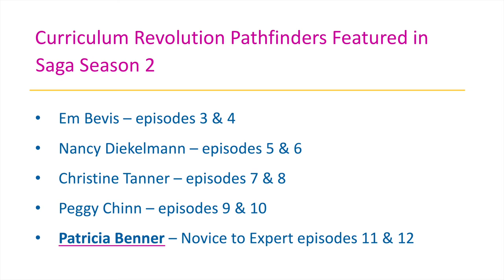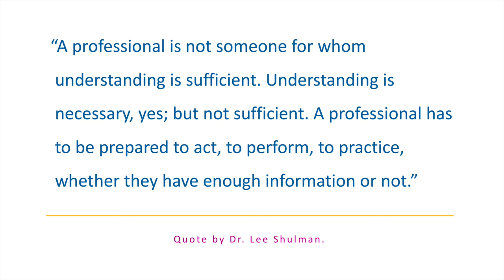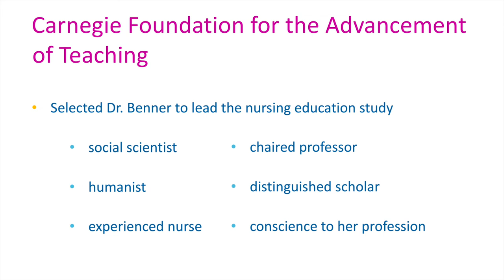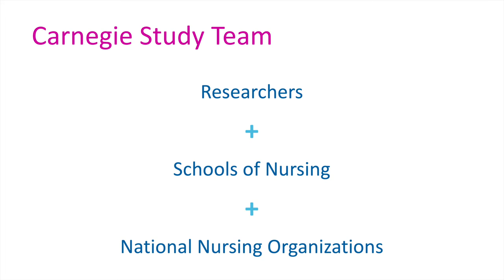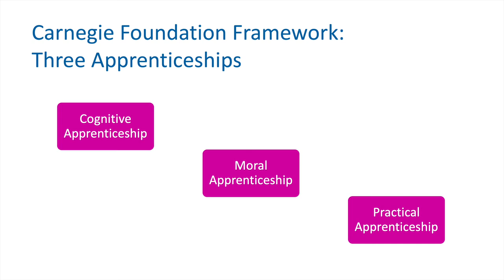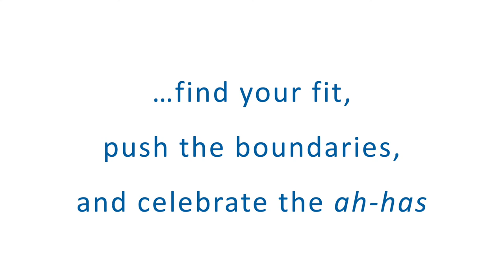NLN Nursing EDge Unscripted Saga S2, Ep13: Patricia Benner Carnegie Study - Part 1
This episode of the NLN Nursing EDge Unscripted Saga track is part 1 of 2 celebrating the contributions of Patricia Benner to the Carnegie study of nursing education.

Saga track, Season 2, Episode 13